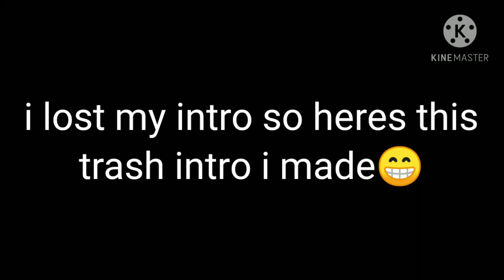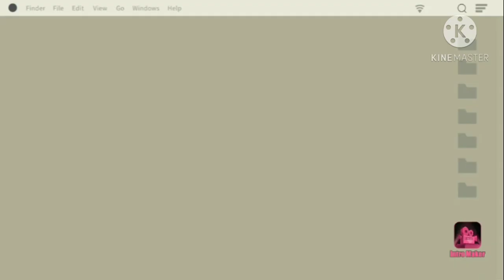inverted mha react to original bakugo||part.1||sorry for not posting guys!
~Open me~

love you guys peace!